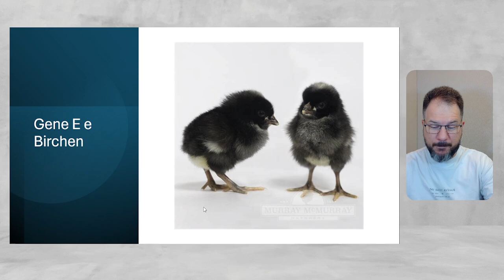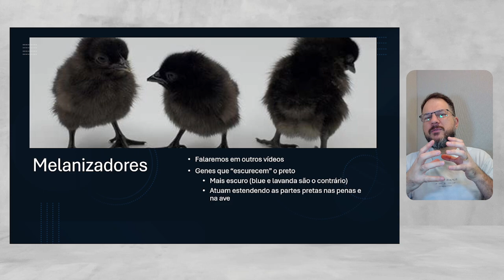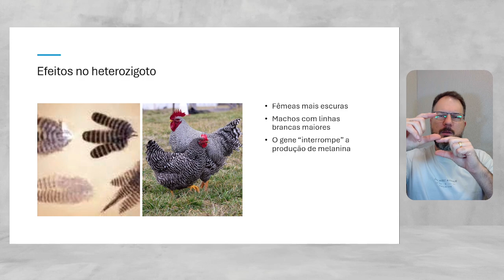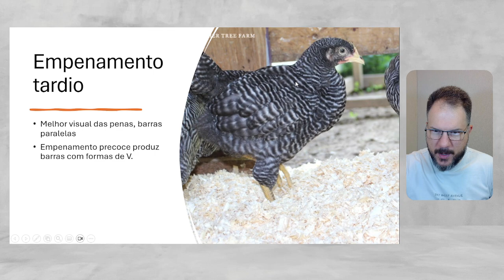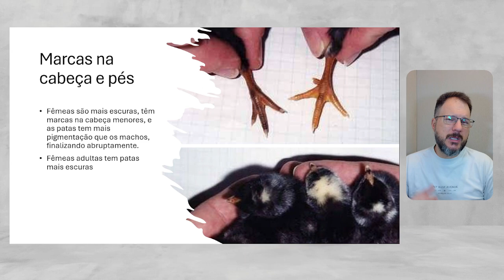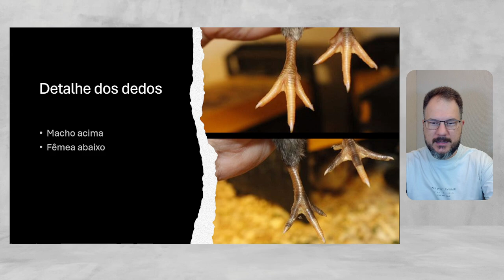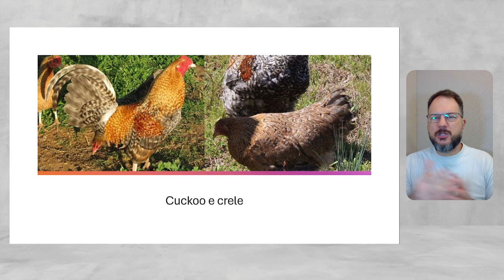Gene Barrado em Galinhas: Sexagem de Pintinhos e Cruzamentos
O gene Carijó (barrado ou pedrez) é um dos mais versáteis da genética de galinhas.
Neste vídeo você vai aprender:

Como funciona o gene barrado ligado ao sexo.

Diferença de cor entre machos e fêmeas (mais claros ou mais escuros).

Como identificar pintinhos no primeiro dia de vida pela sexagem autossômica.

A relação do gene com variedades como Black Rock e o padrão Créle.

Vantagens em cruzamentos industriais e em raças puras.

👉 No canal você também encontra vídeos relacionados, como o do gene Blue e Lavanda e o do gene Silver e Dourado, que ajudam a entender melhor a interação entre genes na formação das cores.

Esse conteúdo é essencial para criadores de galinhas caipiras, raças puras e para quem deseja compreender melhor a genética avícola aplicada à produção de carne e ovos.

Aprenda tudo sobre o gene Carijó (barrado/pedrez) em galinhas: diferenças entre machos e fêmeas, sexagem de pintinhos, cruzamentos industriais e variedades como Black Rock e Créle.
👉 Veja também no canal os vídeos sobre os genes Blue e Lavanda e Silver e Dourado, que interagem com o gene barrado.